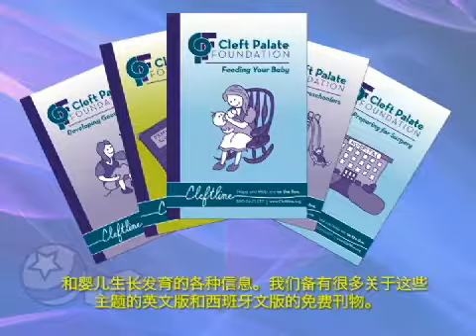How We Can Help 我们该如何帮助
ACPA Family Services offers critical information for parents, caregivers and nurses to successfully care for the feeding needs of infants with cleft lip and/or cleft palate. This information may not be sufficient for infants with more complex craniofacial conditions. The information in the video and booklet, along with information from your healthcare providers, will help guide parents as they determine how best to feed a baby. This content is not the only, or necessarily the best, feeding method or equipment appropriate for each infant’s situation. View the other videos for more information.